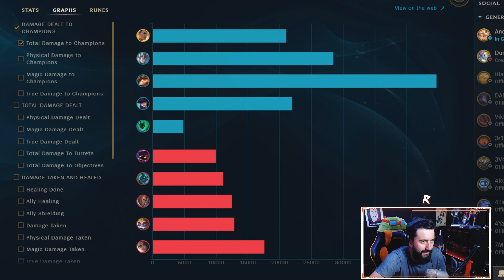NOVA CAMPEÃ RELL! O MELHOR TANK JÁ FEITO, INACREDITÁVEL! - Festinha do Rodil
ME ASSISTA AO VIVO!
rodil.live ou procure no app da Twitch por RODIL

festinhadorodil